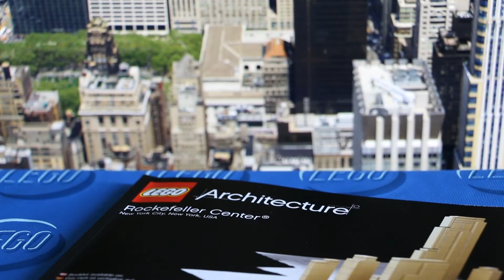LEGO Architecture: REVIEW „Rockefeller Center“ Set 21007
Ensemble: LEGO Architecture „Rockefeller Center“ – Set 21007 im Review

Sachliche Kommentare, Fragen und Anregungen sind zudem immer herzlich willkommen.

Frohes Bauen!